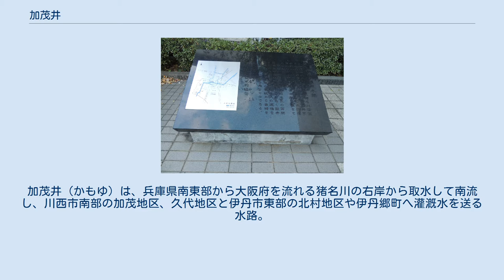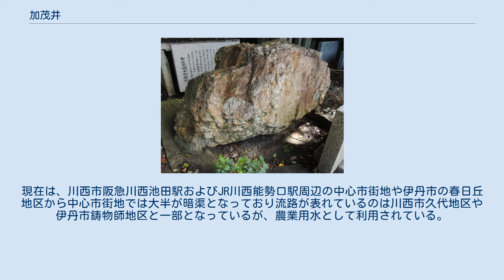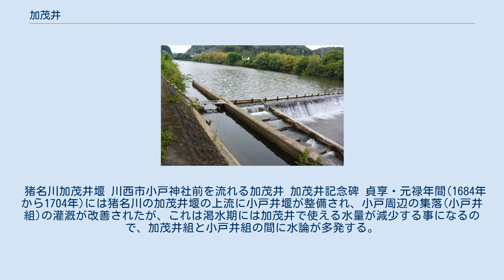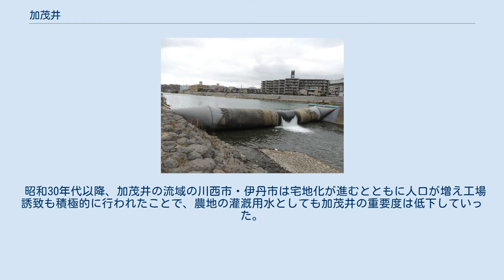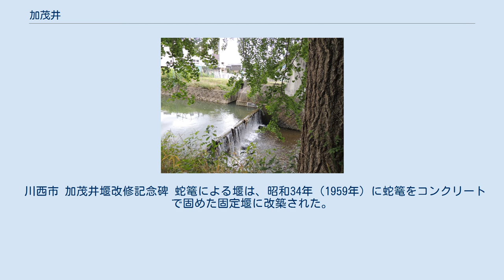加茂井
加茂井（かもゆ）は、兵庫県南東部から大阪府を流れる猪名川の右岸から取水して南流し、川西市南部の加茂地区、久代地区と伊丹市東部の北村地区や伊丹郷町へ灌漑水を送る水路。
現在は、阪急川西能勢口駅およびJR川西池田駅周辺や伊丹市の春日丘地区から中心市街地までの大半が暗渠となっており流路が表れているのは川西市久代地区や伊丹市鋳物師地区と一部となっている。
 加茂井は、猪名川の右岸の兵庫県川西市旧小戸村にあった堤(現在の出在家町)から取水し、小戸村を通過し南流する。
加茂井を利用する集落では、最上流部の旧加茂村(現川西市加茂地区)が井親となり、次の旧久代村(現川西市久代地区)が井子親、現在の伊丹市の北部や中心部の村々が井子となっている。
取水源となっている猪名川の流域は南北33km東西20km、流域面積は383平方kmであるが、瀬戸内海型気候のため年間降水量が1,500㎜から1,800㎜と全国平均より少ないうえ、季節によって川の流量が大きく変化するという特徴があり、渇水期には上流の小戸村との水争いや、加茂井内部での水分配を巡る紛争が多く発生した。
現在は、川西市阪急川西池田駅およびJR川西能勢口駅周辺の中心市街地や伊丹市の春日丘地区から中心市街地では大半が暗渠となっており流路が表れているのは川西市久代地区や伊丹市鋳物師地区と一部となっているが、農業用水として利用されている。
 猪名川加茂井堰 川西市小戸神社前を流れる加茂井 加茂井記念碑 貞享・元禄年間(1684年から1704年)には猪名川の加茂井堰の上流に小戸井堰が整備され、小戸周辺の集落(小戸井組)の灌漑が改善されたが、これは渇水期には加茂井で使える水量が減少する事になるので、加茂井組と小戸井組の間に水論が多発する。
元禄9年(1692年)の争論では郡代から派遣された検使の見分を踏まえて、小戸井の水利について細かく条件を定めた和談が成立している。
なお　ここで決められた条件の中に「小戸井から地区の用水路に取水するときに取水口の下手に石を6個か7個おいて水を堰き止める」という項があったが、天保3年(1832年)の旱魃の時に加茂井組が調べたところ石が9個に増えていて訴訟沙汰になる。
この件は水を堰き止める七つの石の目方を一つ一つ計測して、今後の間違いが起こらないようにすることで合意されたとあるが、現在ではその七つの石は水路から引き上げられ、鴨神社の境内の一角で展示されている。
 昭和30年代以降、加茂井の流域の川西市・伊丹市は宅地化が進むとともに人口が増え工場誘致も積極的に行われたことで、農地の灌漑用水としても加茂井の重要度は低下していった。
かつて200haあった灌漑面積は、平成26年には約42haまで減少している。
特に流路末端部である伊丹郷町地区は都市化が進んだため灌漑用水としての需要がほとんど無くなって用水は暗渠化されており、流路の一部は伊丹緑道（散策路）に整備されている。
川西市の繁華街を通る部分では完全に地下化されており地上から流路を追うことはできない。
 川西市 加茂井堰改修記念碑 蛇篭による堰は、昭和34年（1959年）に蛇篭をコンクリートで固めた固定堰に改築された。
ただし、固定堰では洪水時における流量の調整ができないことや老朽化が激しくなったことから、平成13年（2001年）に空気膨張式の可動堰に改築された。
 夫婦樋と七ツ石 兵庫県伊丹市北本町 瀧地蔵